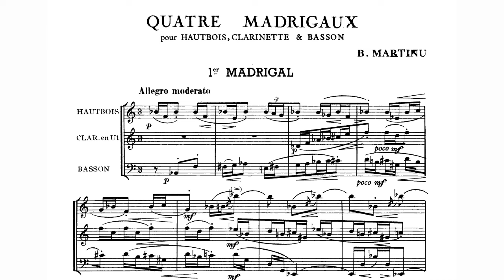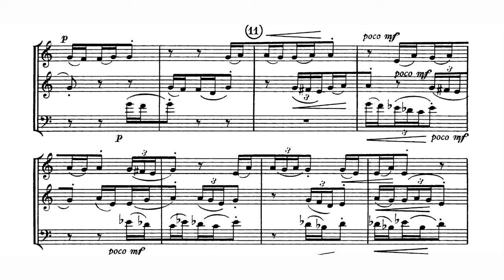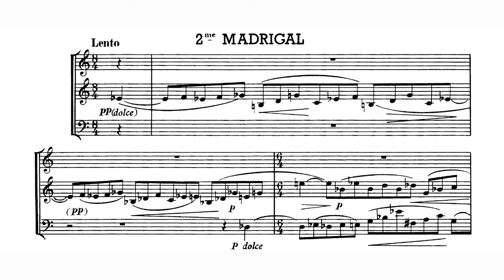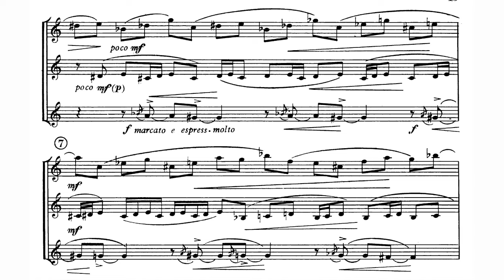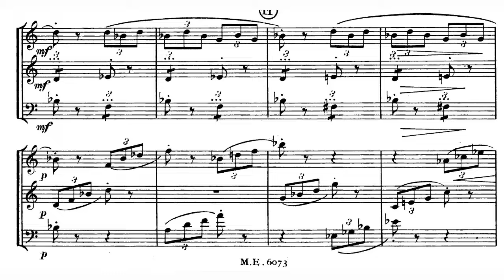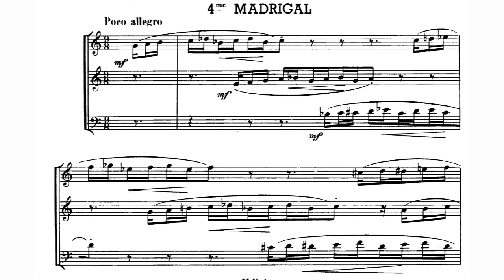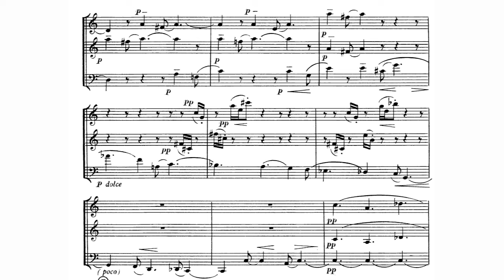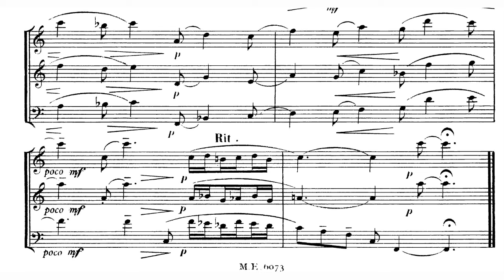Bohuslav Martinů - Quatre Madrigaux for Oboe, Clarinet and Bassoon, H. 266 (1937) [Score-Video)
Bohuslav Martinů - Quatre Madrigaux (Four Madrigals) for Oboe, Clarinet and Bassoon, H. 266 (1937)

II. Lento
III. Poco allegretto
IV. Poco allegro

Alex Klein, oboe
Franklin Cohen, clarinet
Fernando Traba, bassoon